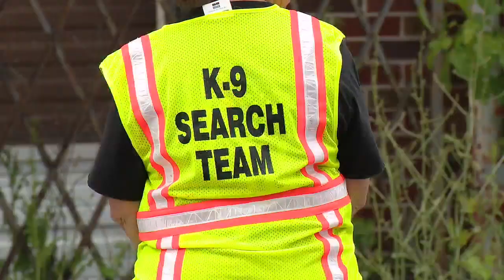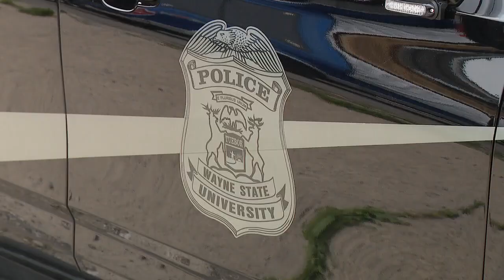Detroit K9 search and rescue dogs train to solve mysteries and provide answers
These K9's are honing their mystery-solving skills to track down missing people with some special training.